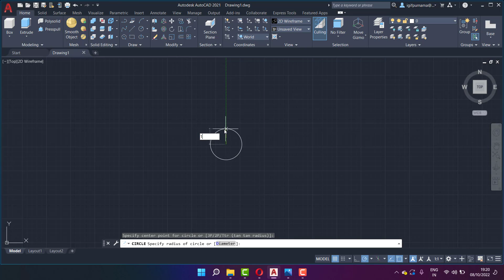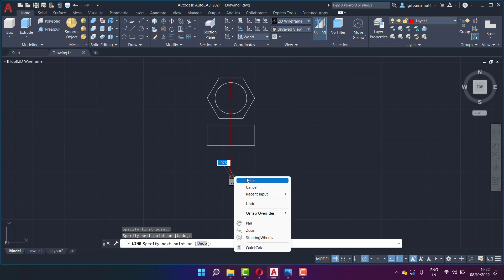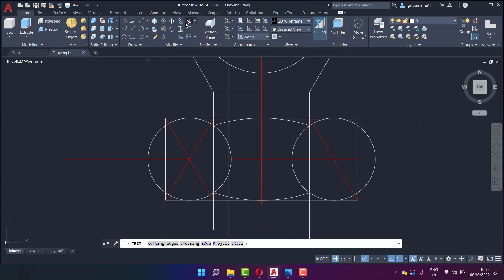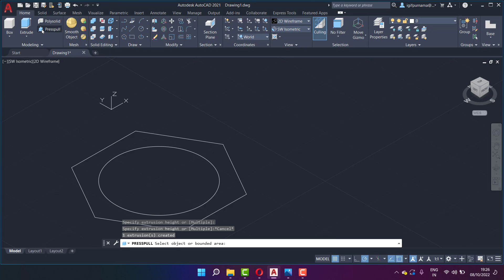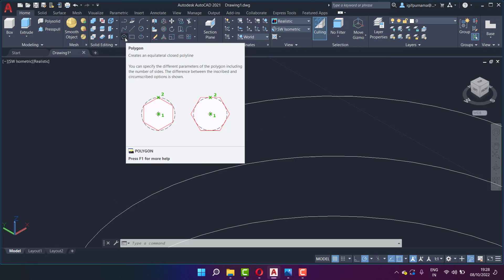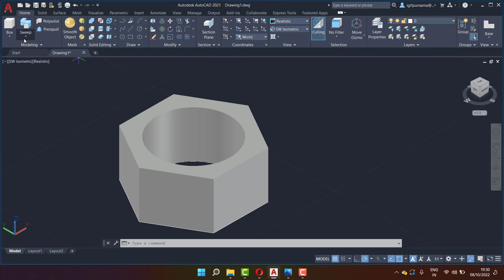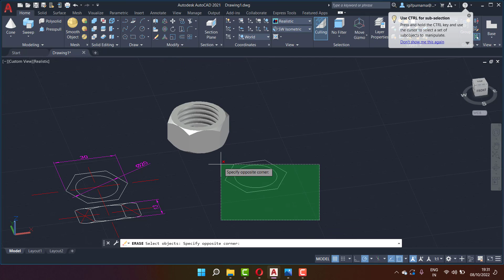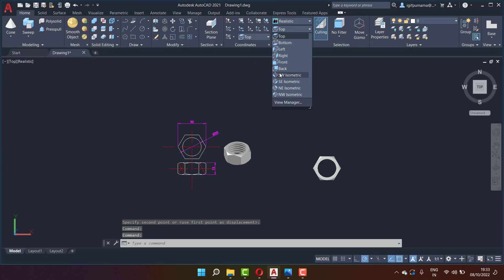Cara membuat Mur 2dimensi ke 3dimensi di AutoCAD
Menerima jasa pembuatan drawing cad. Solidworks. Catia, inventor, fusion 360

Sedangkan untuk bikin tutorial drawing yang anda inginkan

Download aplikasi

belajar autocad
belajar aplikasi autocad 2007
autocad 2007
belajar cepat autocad
belajar mudah autoca
utorial belajar autocad
cara cepat belajar autoca
cara autocad,
autocad 2014,
aplikasi autocad,
belajar autocad 2007 2dimensi pemula,
tutorial autocad,
autocad home,
autocad tutorial
autocad 3d house
autocad modeling
teknik drwaing